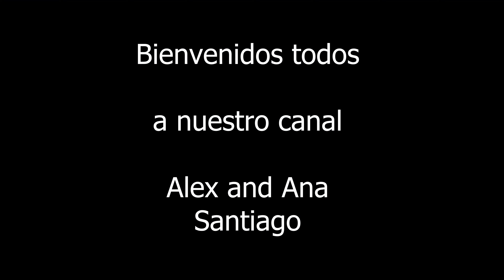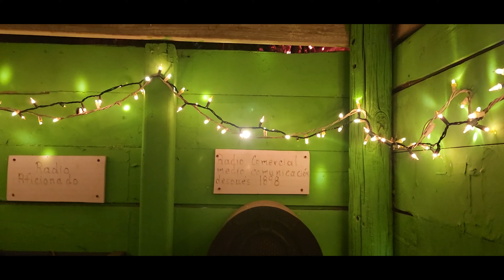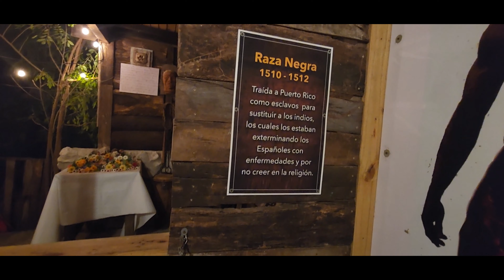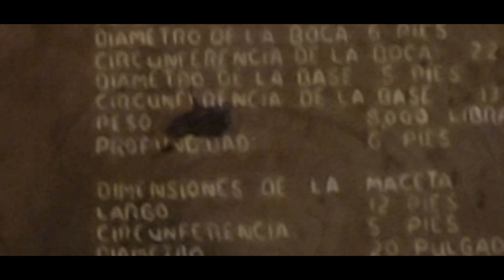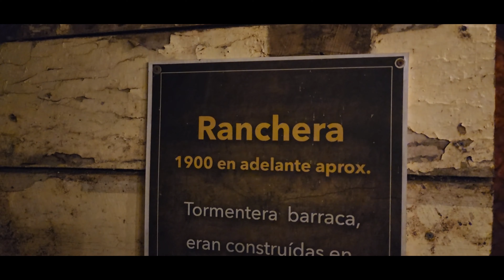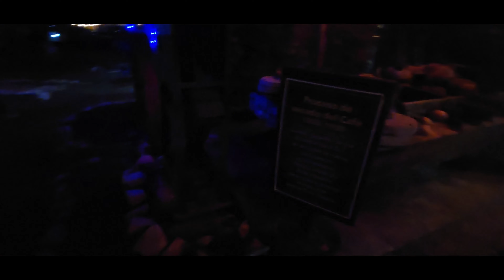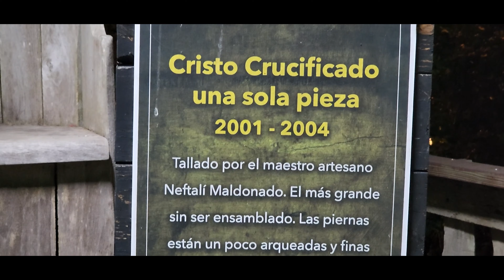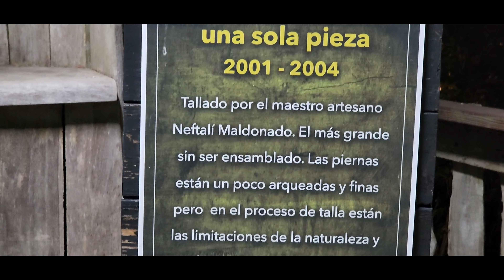La Hacienda Maldonado visitando el Museo ....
Saludos amigos ,
vamos a visitar la Hacienda los Maldonados en el pueblo de Salinas  . Esto es un museo recordando los anos de 1900 al 1940 . como se vivia en la isla en esos tiempos  .